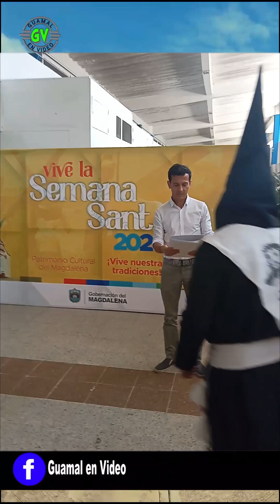En busca del patrimonio